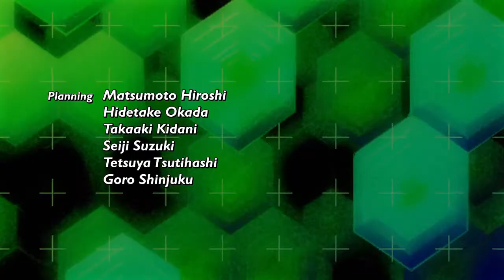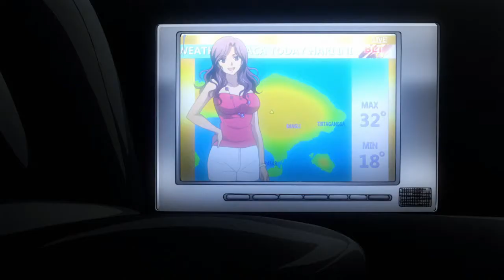Redstrife Anime Review: Freezing Vibration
This Review is about the 2013 anime Freezing Vibration. The second season in the series. Created by A.C.T.G studio. Licensed by Funimation and Madman Entertainment. Music by Konomi Suzuki.